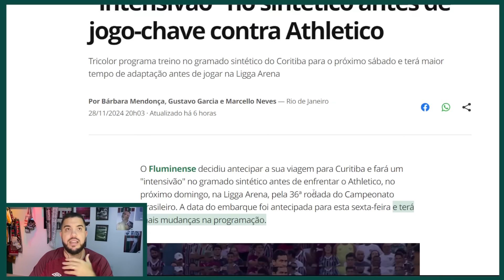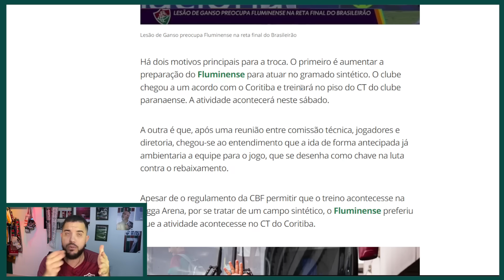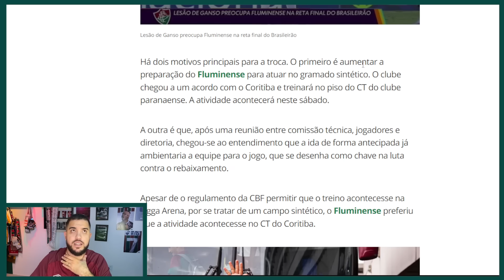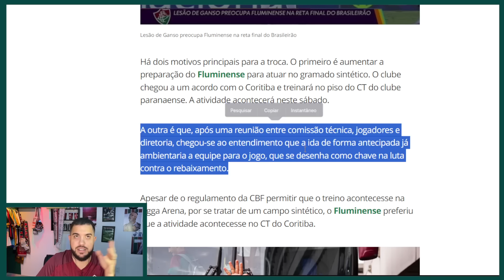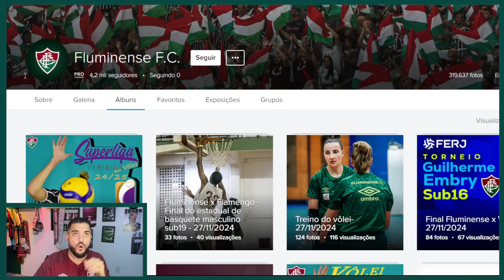🚨TREINO NO SINTÉTICO, VIAGEM MAIS CEDO, CONCENTRAÇÃO... É FINAL vs ATHLETICO!| TERANS NO NACIONAL🇺🇾?